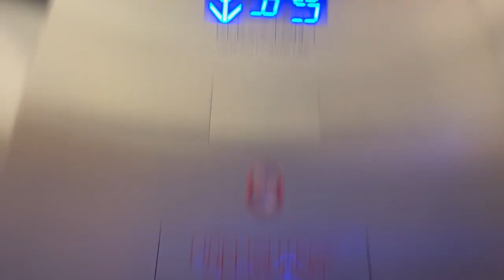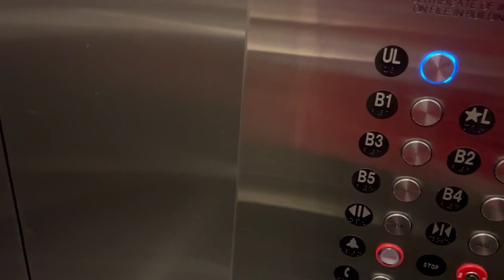MY FIRST FUJITEC ELEVATORS!!! Fujitec Elevators | Fox Tower Parking Garage | Portland, OR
awesome trains in all in this action packed train video filmed in and around , CA on , 2023

Hop onboard the Elevators, Trains, And More express! We film elevators, trains, and lots of other things! Most of my videos are filmed on a tripod, with the exception of handheld videos, in sunny, beautiful weather.

Wherever you are, whatever you are doing, there is always entertainment fun here at Elevators, Trains, And More! I film car washes, airplanes, and some wildlife too.

Thank you, and with that being said, "hit it!"

- Elevators, Trains, And More